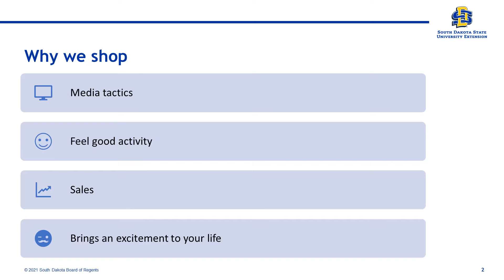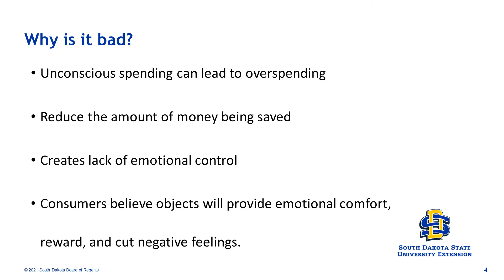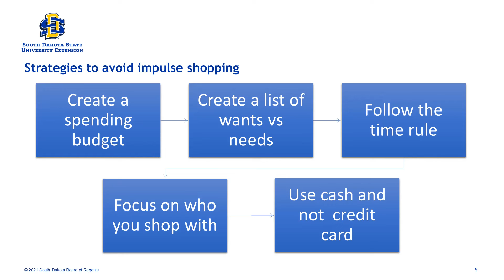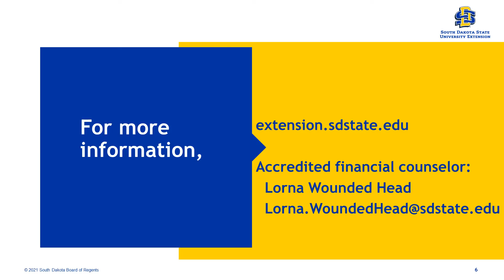Personal Finance: Impulse Shopping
Join Allison Duerre, SDSU graduate student, as she explains the dangers of impulse shopping and how to mitigate them.